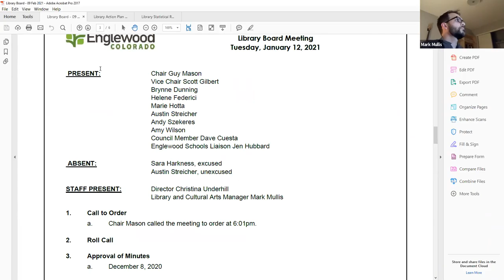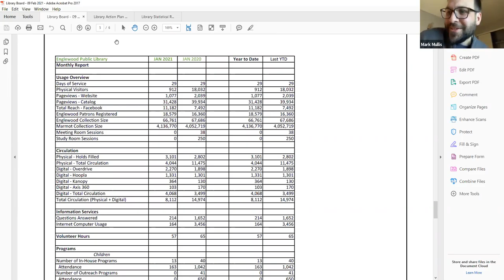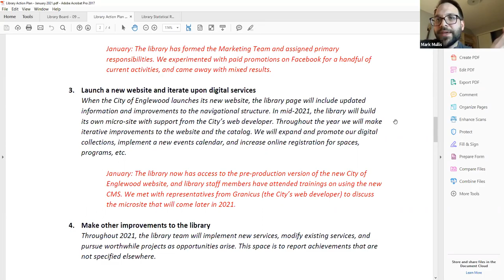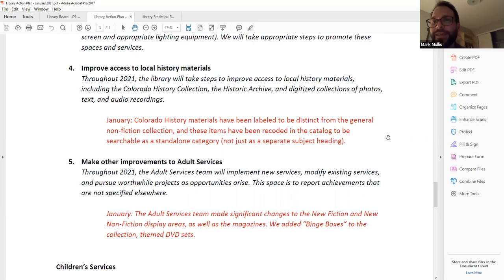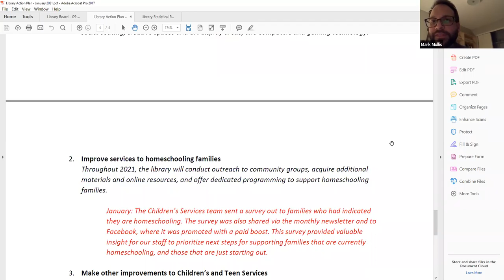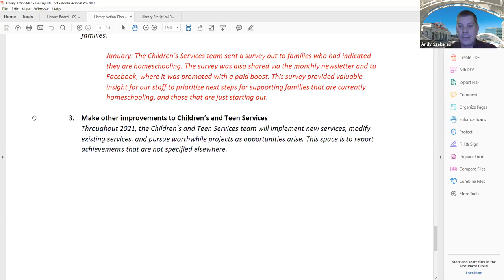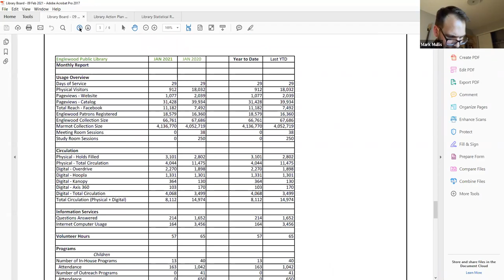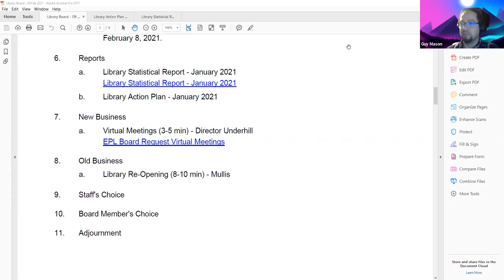Public Library Board February 9, 2021 Meeting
1.  Chair Mason approved the agenda.

 2.  Call to Order

 3.  Approval of Minutes

    a.  January 12, 2021

 4.  Recognition of Public Comment (limit of 3 minutes)

If you would like to provide comment, please join the teleconference meeting.

Citizens may also submit written public comments to the Department of Parks, Recreation, Library and Golf at until noon on Monday, February 8, 2021.

 6.  Reports

    a.  Library Statistical Report - January 2021

      Library Action Plan - January 2021

 7.  Old Business

    a.  Library Re-Opening (8-10 min) - Mullis

 8.  New Business

    a.  Virtual Meetings (3-5 min) - Director Underhill

 9.  Staff's Choice

 10.  Board Member's Choice

 11.  Adjournment

 3.  Roll Call